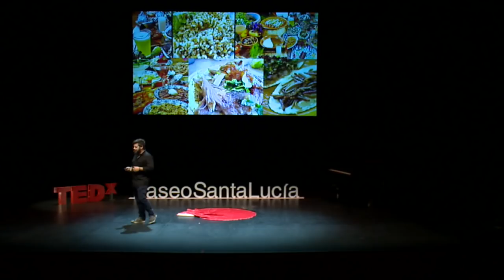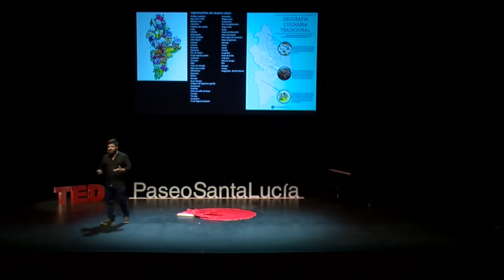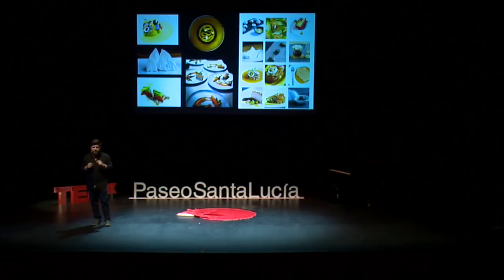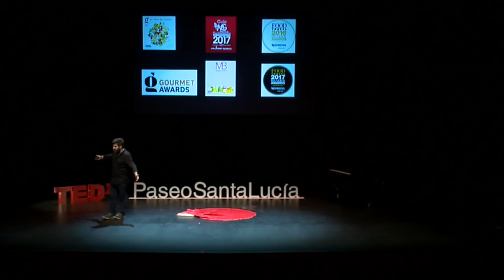Yo te perdono José Vasconcelos | Rodrigo Rivera-Río | TEDxPaseoSantaLucía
¿Te imaginas que tu principal inspirador de pronto destruya todas tus ilusiones? Algo así le pasó a Rodrigo que para devolverle el cariño a su inspirador le llevó a contestarle con su pasión: la gastronomía. La comida nos da identidad y es necesaria conocerla o en este caso descubrirla y llevarla al lugar que le corresponde.  Rodrigo Rivera-Río Zambrano a los 16 años decidió incursionar al mundo de la gastronomía, estudiando un diplomado de arte culinario en Querétaro en el IGES Instituto Gastronómico de Estudios Superiores y posteriormente inició la licenciatura en el ICUM. Rodrigo nació en la Ciudad de México, fue criado en Hidalgo y actualmente vive en Monterrey, donde comenzó su estadía profesional. Colaboró como jefe de cocina en el restaurante Fanattic, después en el restaurante El Diego junto con el chef Martín San Román, y más tarde dirigió la Repostería del Club Industrial. En el 2010 abrió las puertas del restaurante Il Cortille como chef copropietario, y en el 2012 ingresó al Instituto de Estudios Gastronomicos SUGAR ejerciendo como chef coordinador y docente hasta hoy.

Fue en 2015 cuando Rodrigo inauguró junto con sus hermanos KOLI Cocina de Origen., que es reconocido como uno de los mejores restaurantes en Monterrey y fue nominado a los premios Gourmet Awards México este año. Nuestro speaker busca engrandecer la gastronomía norestense, pues considera que alrededor de la mesa suceden las cosas más bellas del mundo. This talk was given at a TEDx event using the TED conference format but independently organized by a local community.